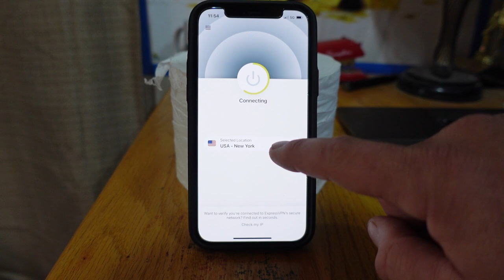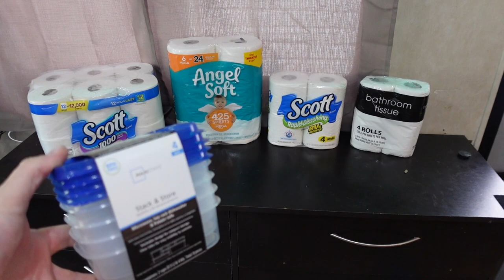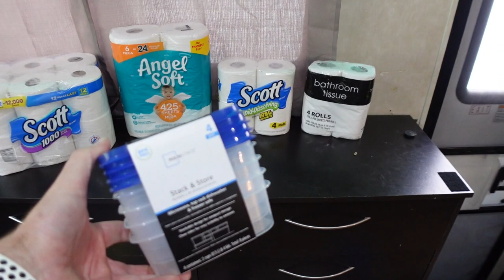SHOCKING Results ~ Best TP For RVers ~ Watch Clog Happen & How To Avoid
and find out how you can get 3 months of ExpressVPN free!

*Video: Panasonic Lumix G95
*Main Vlog Lens: 12-60mm Kit lens (100% manual focus)
*Stabilizer: Zhiyun Crane 2 (For B-Roll)
Slow Motion: Shot 1080p 240fps. Reduced to 8% in Post Production
Additional Audio: Sony ICD-PX333
Editing Laptop: 2019 16” MacBook Pro 2.4GHz 8-Core i9 ~ 64GB Ram ~ 2TB SSD
Editing Software: Adobe Premiere Pro CC
Aerial Drone Shots: DJI Mavic Air Shot in 2.7K Downscaled to 1080p
RV MPG: 7-8mpg depending on generator use.
Charge Controller: Victron MPPT 150/85-TR
Inverter/Charger:  Victron 3000 watt MultiPlus
Batteries: Battle Born Lithium 100ah x 5 = 500 amp hours.